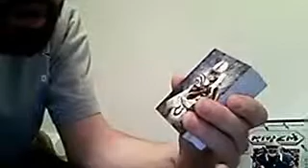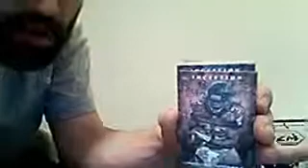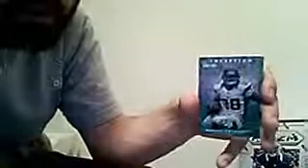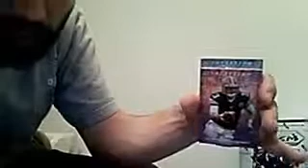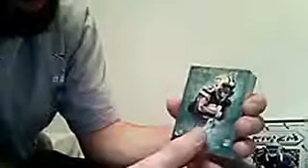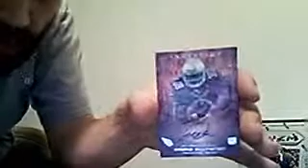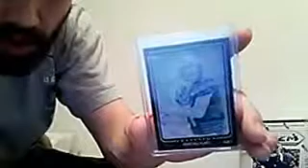3/2 topps inception recap